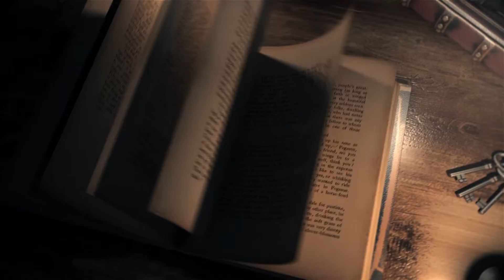LA PROPHETIE 4 - La Halaha... c'est aussi de la Prophétie - Rav Peretz et Fabrice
Rav Itshak Peretz et Fabrice Mamou